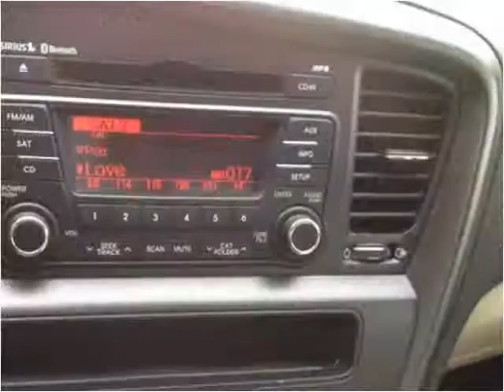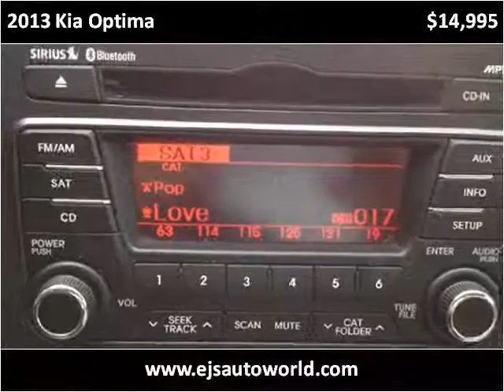2013 Kia Optima Used Cars Panama City FL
This 2013 Kia Optima is available from EJ's Auto World.